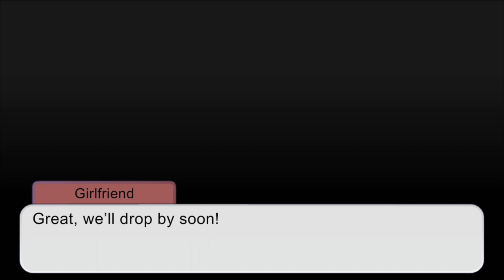No Villains FNF // FNF Gacha Club // FNF: UJ EP 1 : Struggle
the chart gave me pain